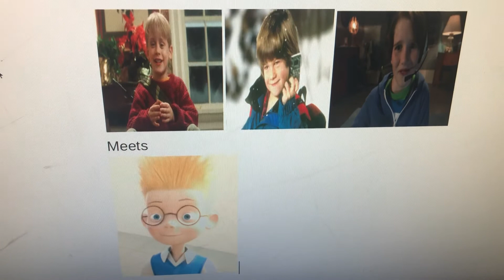Fanfic: Lewis Meets Kevin, Alex and Finn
Transcript:

*Lewis Was On His Way to Bring a Present for Penny Forrester Until He Met Kevin, Alex and Finn*

Lewis Robinson: Who are You 3?

Kevin McCallister: I’m Kevin and These are My Friends Alex and Finn We Each Have a lot in Common.

Alex Pruitt: Like Booby Trapping Criminals.

Finn Baxter: Like Bullies?

Lewis Robinson: Yeah Like Junpier Montage, Wallflower Blush, Vignette Valencia, The Dazzlings, Supervillain Girls, Lady Caine, Butch LePray, Shego and Dr. Drakken Except Sasha Waybright I Notice That She Got Manipulated by King Andrias.

Kevin McCallister: He Did That Monster!

Alex Pruitt: Yeah He's Worst Then Thanos!

Finn Baxter: And Worst Then Darkseid!

Lewis Robinson: That’s Why I Need a Booby Trapper’s Help to Protect Christmas.

Finn Baxter: We’ll Booby Trap Those Criminals!